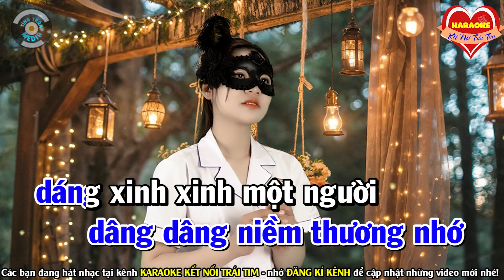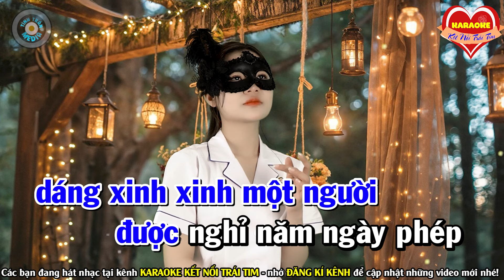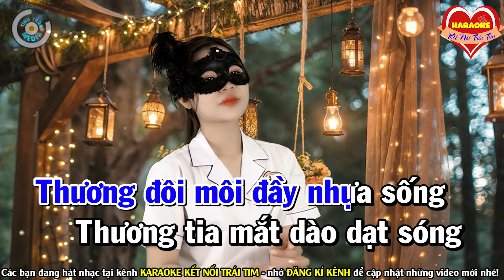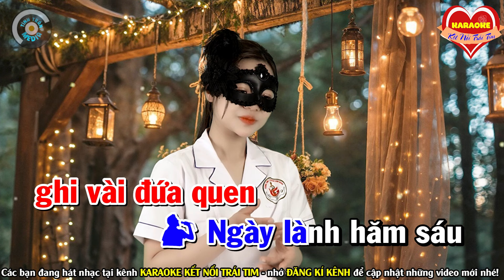✔️CĂN NHÀ MÀU TÍM Karaoke Thiếu Giọng Nam ❖ Song Ca Cùng NỮ Y TÁ ➤ Karaoke Kết Nối Trái Tim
Bài hát : Căn Nhà Màu Tím
Sáng tác : Hoài Linh
Thể loại : Karaoke Thiếu Giọng
Trình bày : Song Ca Cùng Nữ Y Tá
► Đây là kênh chính thức của KARAOKE KẾT NỐI TRÁI TIM - Thuộc Hệ Thống Team TÌNH TRẦN MEDIA